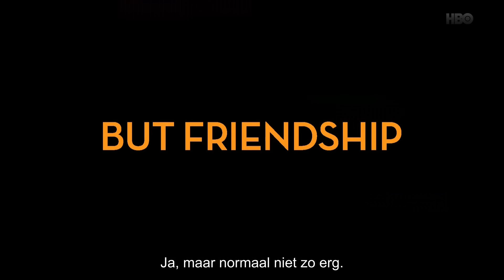Girls seizoen 5 - Trailer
Girls seizoen 5 is vanaf 22 februari te zien bij HBO